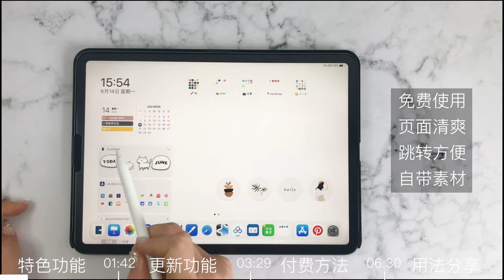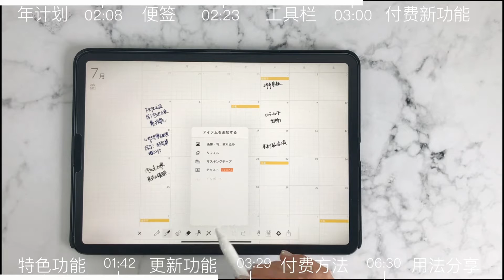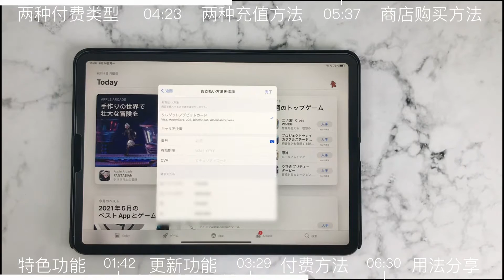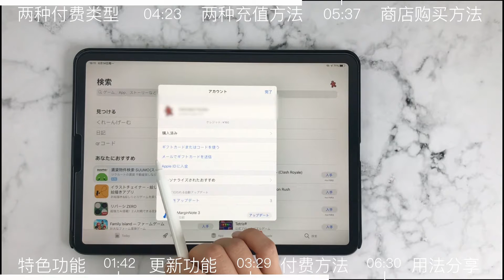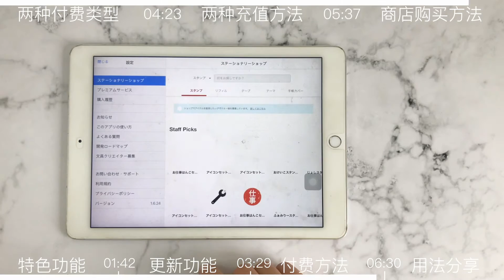【iPad】超好用的手写日程软件 Planner for iPad 功能更新｜付费方法｜使用分享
Please turn on the ENG CC sub. Sorry for the poor quality of auto-translation.

用了快两年的手写日程管理软件Planner for iPad，现在功能也越来越完善了，美丽又省心！商店里面的便签、印章什么的也丰富了起来，所以做了个简单的进阶版教程～